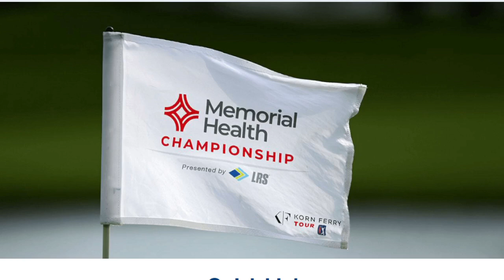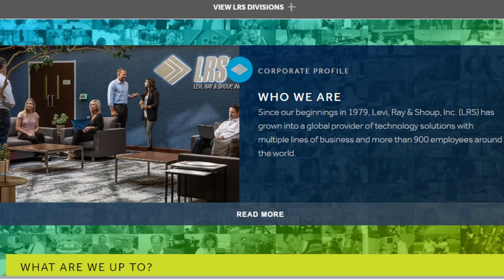LRS discusses sponsorship of the Memorial Health Championship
Bishop talks with Greg Matthews of LRS about their presenting sponsorship of the Memorial Health Championship golf tournament going on this weekend at Panther Creek Country Club in Springfield.